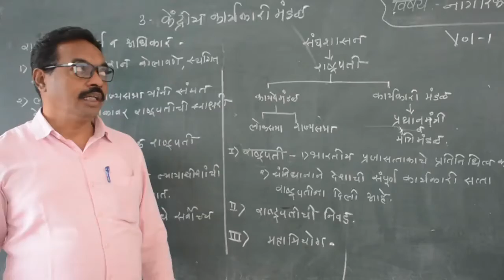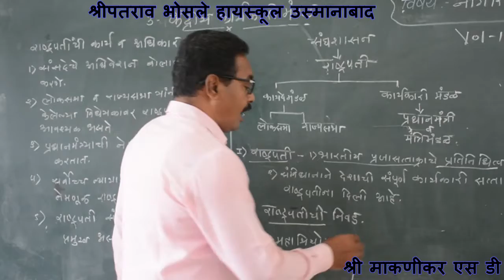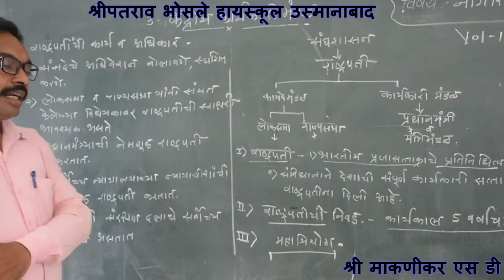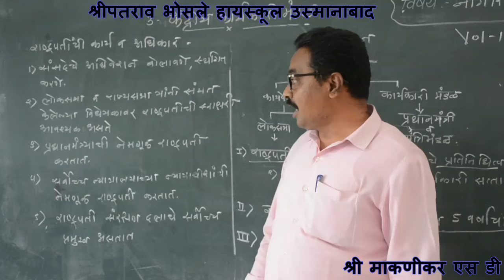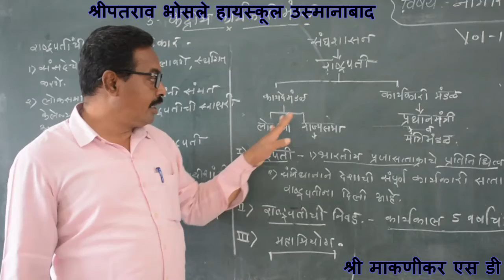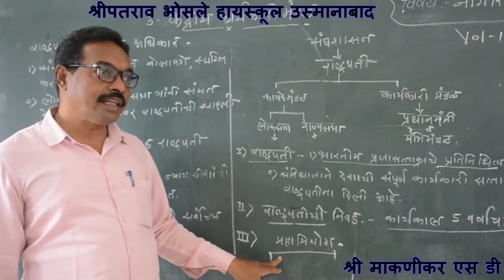केंद्रीय कार्यकारी मंडळ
श्री.माकणीकर सर
८ वी
नागरिकशास्त्र